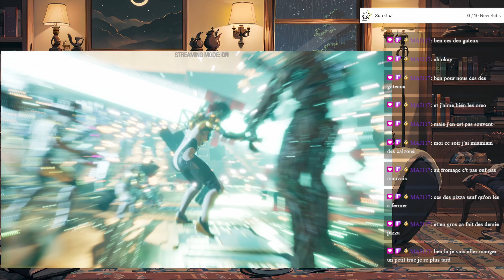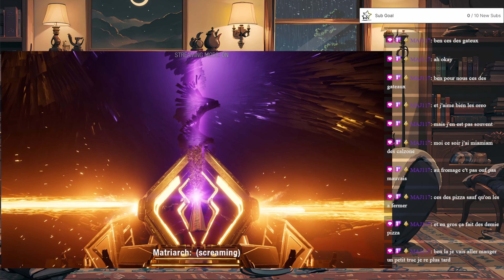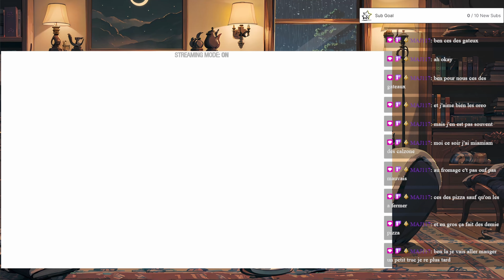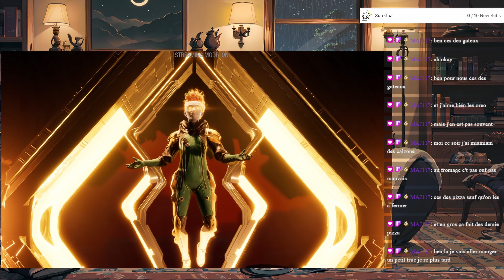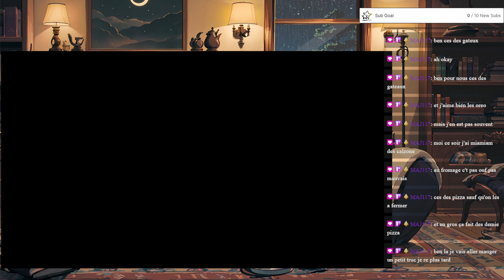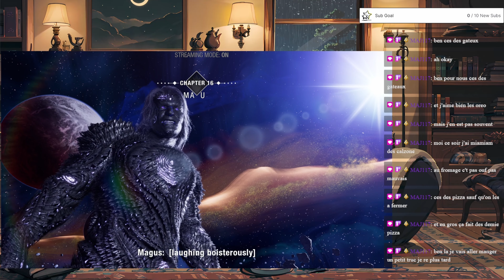🔴🎮 [PC/QC] Marvel’s Guardians of the Galaxy #15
🔴Rediffusion : 15 avril 2024
🎮 Obtention du jeu : jeu gratuit d'epic Game ( en janvier 2024